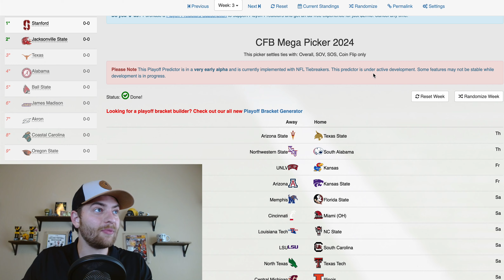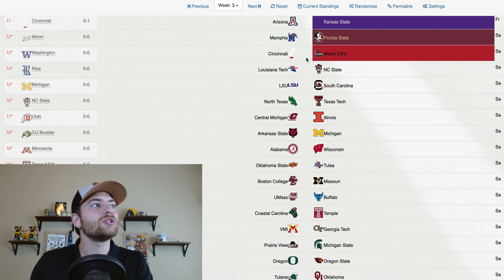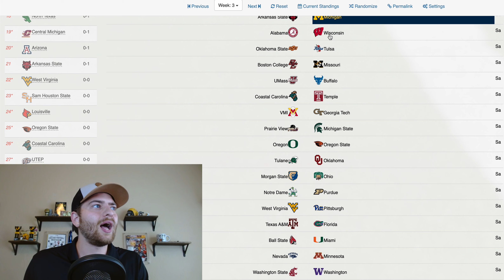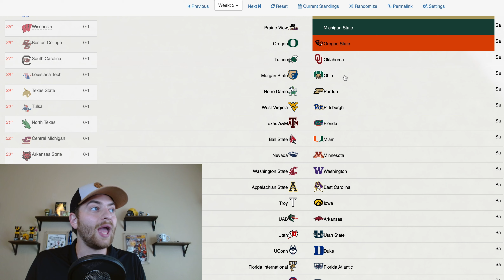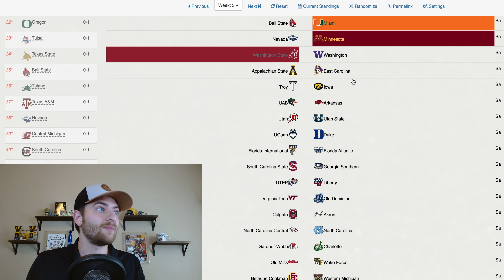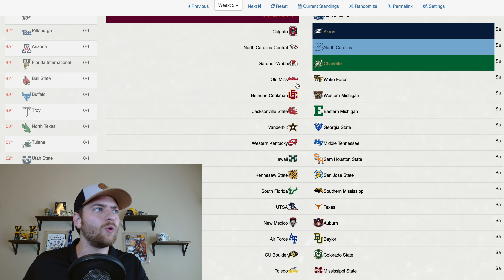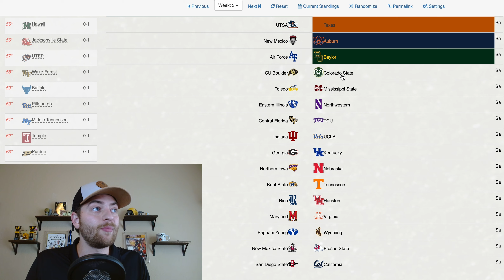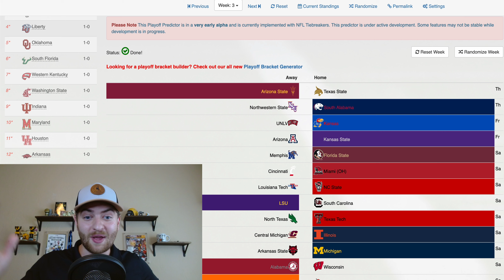I picked EVERY Week 3 College Football game!